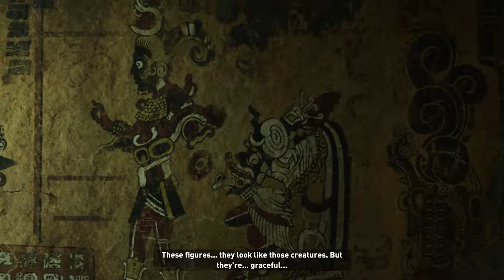(6) Shadow of the Tomb Raider: Prison Break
In this episode, Lara helps the rebels rescue Etzli, and finally makes her way to secure the box.
Ladies and gentleman welcome to Shadow of the Tomb Raider. This is the third, and final, of a three game series that will showcase the adventures of Lara Croft. In this game, Lara begins her adventure arriving in Brazil. She makes her way through a Mayan tomb, and learns of a secret riddle that has severe consequences. This leads to her going on a quest to stop the global apocalypse, and making sure Trinity can not remake the world in their image.